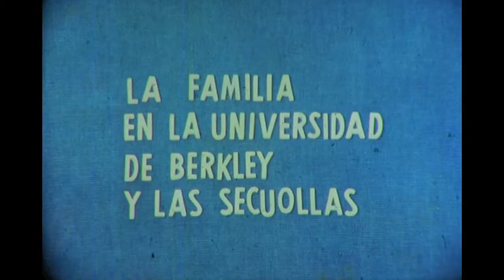8mm of home and away in the 70's music dedicated to SH R S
Family trips. Home and away...